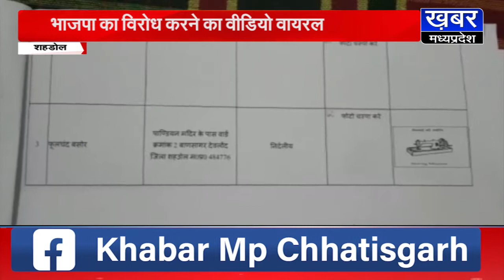SHAHDOL में लोगों ने बीजेपी के खिलाफ खोला मोर्चा, घर घर पर्चा बांट बीजेपी का किया विरोध, देखे वीडियो